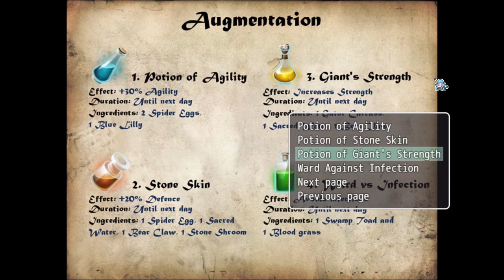Peasants Quest Playthrough #12